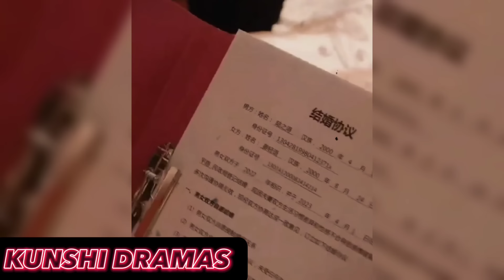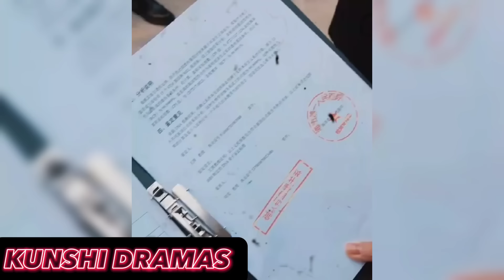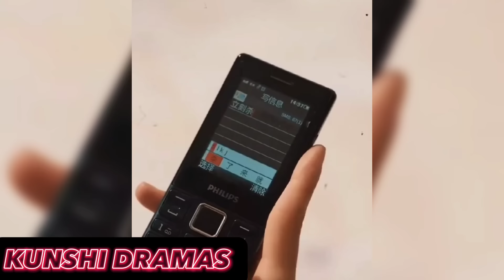Su novio la ENG4ÑA pero el guapo MILLONARIO la DEFIENDE y se CASA con ella (Resumen)